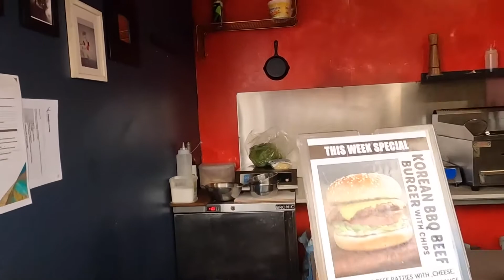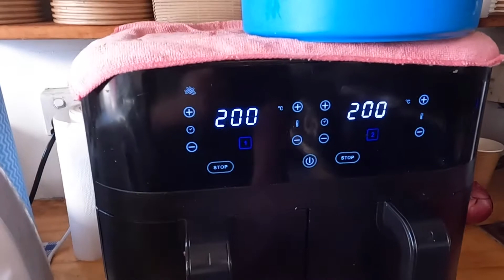Cooking Nepali food in Australia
This vlog tells there story of Nepali student who kept moving forward . Hope you will find some value within this movie and keep moving forward on whatever you have to do. best wishes.